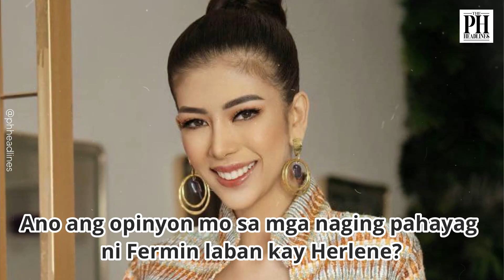CRISTY FERMIN, NAGPAHAYAG NG MAAANGHANG NA BUWELTA KAUGNAY SA ISYU NI HERLENE BUDOL?!